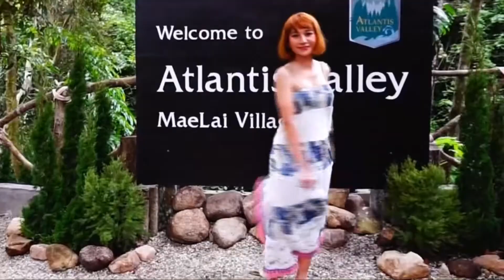เนรมิต Nelamit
ที่พักกลางหุบเขา